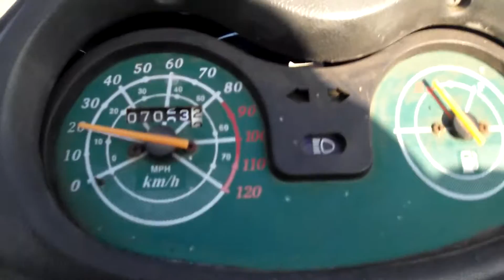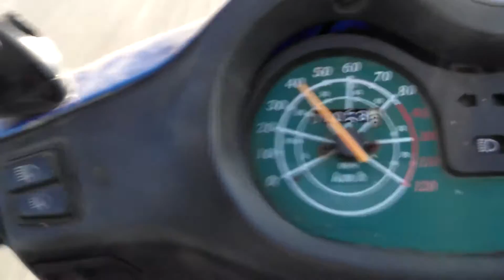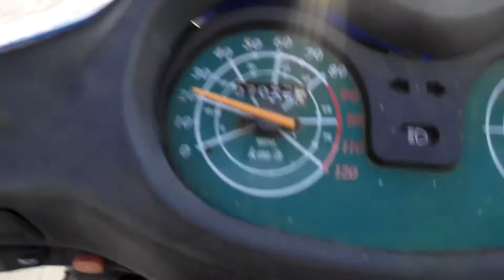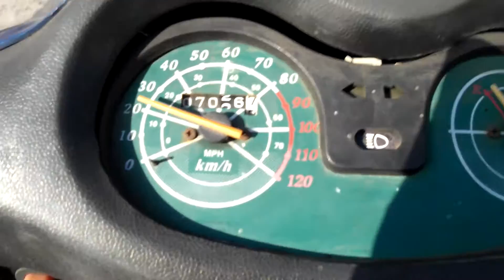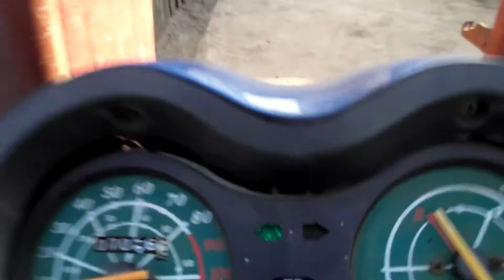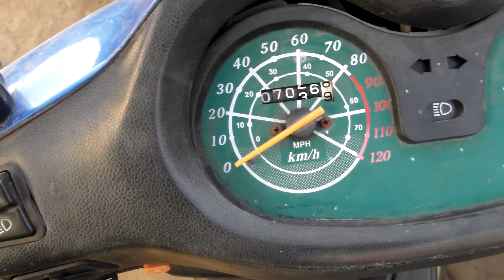РАСХОД ТОПЛИВА .СКУТЕР 150сс FUEL CONSUMPTION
При эксплуатации скутера было выявлено перерасход топлива. После устранения неисправности расход стал не 5л\100км  ,  а 2,7 л\100км при скорости примерно (на видео видно) 45км\ч. Если скорость  80км\ч , то естественно и расход где то 3,5л\100км.